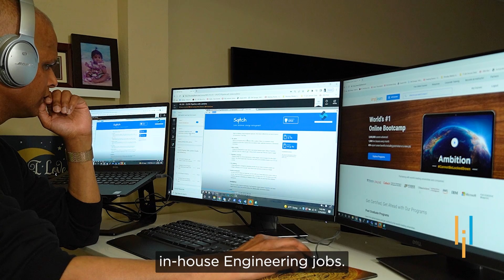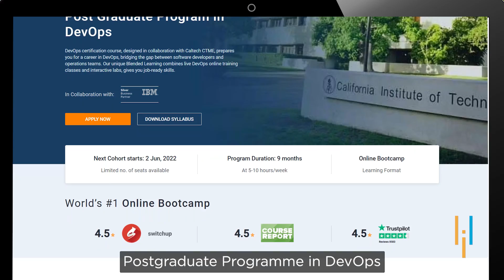Moving Into DevOps Like A Boss | Milan’s Upskilling Journey With Simplilearn | Simplilearn Reviews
utm_campaign=_WjzlPwg3Jc&utm_medium=DescriptionFirstFold&utm_source=Youtube

Switching a career has always been a difficult decision. However, zest for learning and making the right decisions can make it impossible to It Is Possible. Milan made the right decision by opting for Post Graduate Program in DevOps in collaboration with CTME. Listen to Milan's success story in his own words.

Get huge success in your career with Simplilearn Post Graduate Program in DevOps. Check the description box for more details:

Milan Mithbaokar lives in Silicon Valley and has 20+ years of expertise in the IT industry in various roles. Milan switched his profile to DevOps recently. However, he was lacking detailed knowledge for this new role. He opted for Simplilearn's Postgraduate Program in DevOps in collaboration with CTME is helping him to understand things better. Now he can take up new assignments in this new role. In his previous role, Milan traveled a lot and met different customers to provide infrastructure solutions to them. He did this job for almost 14 years. He wasn't getting a break from this traveling job, so he transitioned into in-house engineering jobs. He was very excited to join one of the leading Cybersecurity firms in the Bay Area as a principal DevOps Infrastructure engineer. As he started working, Milan got exposed to various DevOps tools. Though he had infrastructure domain expertise, he discovered much to learn in the DevOps world. So he started researching the best course in DevOps when Simplilearn's Postgraduate Program in DevOps in collaboration with CTME caught his attention. Well, the structured curriculum in this program was the one that Milan was looking for. Milan found this to be the best decision to opt for Simplilearn's Postgraduate Program in DevOps in collaboration with CTME. Now his DevOps fundamentals are strong. Also, his LinkedIn profile is catching much attention among recruiters. Milan can now handle important assignments in his company due to the various tools and skills he learned from this course!

About Post Graduate Program in DevOps:
DevOps certification course, designed in collaboration with CTME, prepares you for a career in DevOps, bridging the gap between software developers and operations teams. Our unique Blended Learning combines live DevOps online training classes and interactive labs give you job-ready skills.

Key Features:
✅ Receive up to 25 CEUs from CTME upon course completion
✅ Master classes taught by CTME instructor
✅ 20+ real-life projects on integrated labs

Skills Covered:
✅ DevOps Methodology
✅ Configuration Management
✅ Continuous Integration
✅ Containerization
✅ Continuous Delivery
✅ DevOps on Cloud
✅ Source Control
✅ Deployment Automation
✅ Cloud Platforms

Eligibility Criteria:
✅ Prior work experience is not mandatory
✅ Can be from a programming or non-programming background

👉 Apply now to enroll in Post Graduate Program in DevOps by Simplilearn